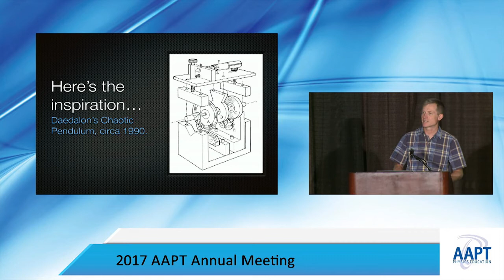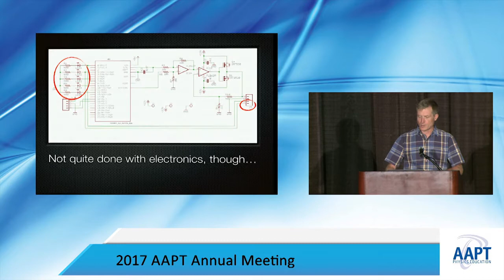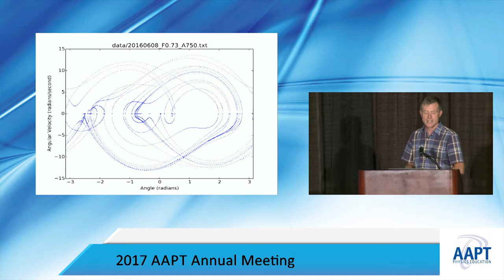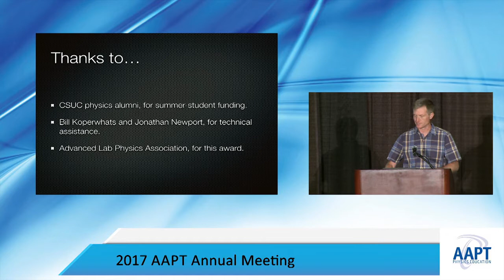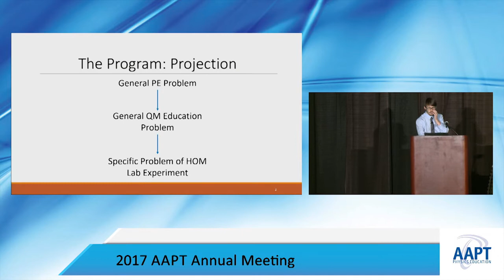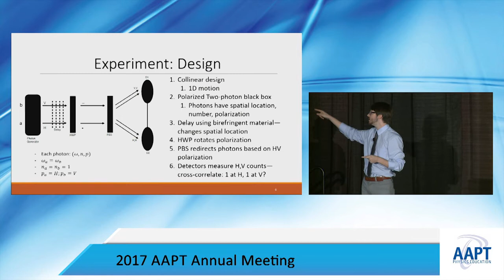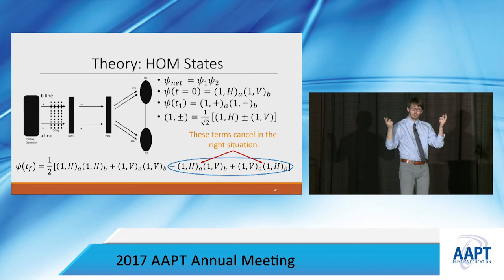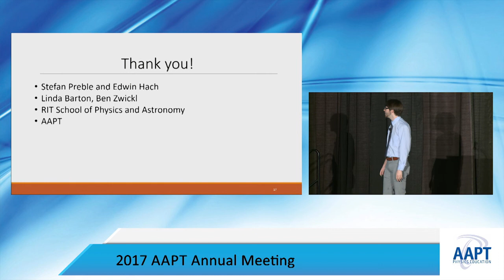Eric Ayers on Behalf of Brandon Thacker and Ryan Scott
Eric Ayers on Behalf of Brandon Thacker - Nonlinear dynamics and chaos are prominent features in nature and deserve a thorough introduction in the undergraduate physics curriculum. For most students at this level, chaos theory is a concept of very little if any exposure. It is not difficult to build a system that exhibits some form of chaos, a simple double pendulum would do the trick! However, it is no trivial matter to create an apparatus that does so while allowing for complete user control over system parameters and precise measurement of the state of the system as time evolves. These are some of the requirements needed for a chaotic apparatus to be successful in the Advanced Lab setting. The “Mechanical Chaotic Oscillator” (MCO) presented fulfills these needs in an effective and elegant way, combining both qualitative and quantitative features to enhance the learning experience.

Ryan Scott - Demonstrating Superposition in the Laboratory: The Hong-Ou-Mandel Effect for Undergraduates - It’s no secret that teaching Quantum Mechanics to undergraduate students is challenging. Concepts like superposition and entanglement are typically discussed in a hand-waving fashion—potentially detrimental to the students’ understanding. This undergraduate lab experiment attempts to shine an intuitive light on the theoretical complexities of quantum mechanics through a quantum optics experiment: the Hong-Ou-Mandel effect. The effect demonstrates measurable entanglement and superposition through the creation of entangled quantum states between two photons—via a nonlinear crystal—which are measured at two correlated detectors; coincidence counts were monitored, and as the photons’ polarizations were made indistinguishable relative to the detectors, quantum interference was observed. The experiment was constructed in a collinear fashion in fiber-based optical equipment using periodically-poled potassium titanyl phosphate as the nonlinear crystal, a polarizing beam splitter as the projective device, and two detectors connected by a correlation device to measure coincidence counts.